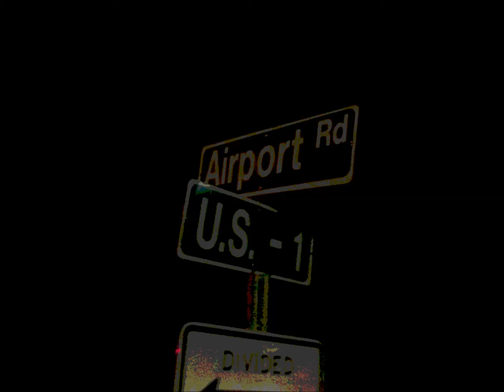Convoluted - Airport Road Bound (XVI Productions)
Vocals and Lyrics : Dramacyde, Strange Fact
Instrumental : Vincent Polizzi